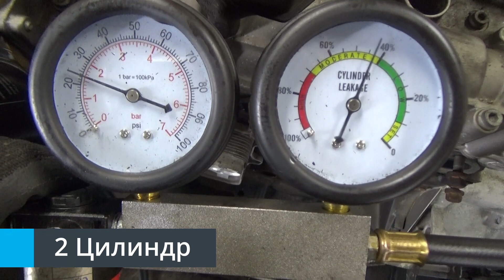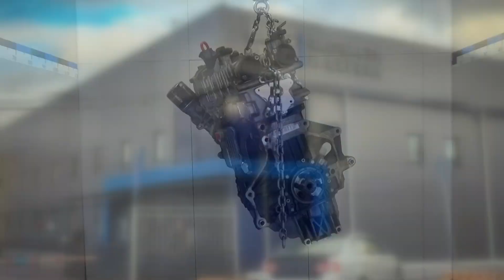Двигатель VW CAVC для Scirocco 2008-2017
Описание двигателя Двигатель VW CAVC для Scirocco 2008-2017
1.4Л. 16V ТУРБО 2010Г. ЕСТЬ ВИДЕООБЗОР ДВИГАТЕЛЯ И ПНЕВМО-ТЕСТА ГЕРМЕТИЧНОСТИ КАМЕРЫ СГОРАНИЯ КОНТРАКТНЫЙ ИЗ ЯПОНИИ ЕСТЬ СОПРОВОДИТЕЛЬНЫЙ ПАКЕТ ДОКУМЕНТОВ ГТД CAVD 03C100091T